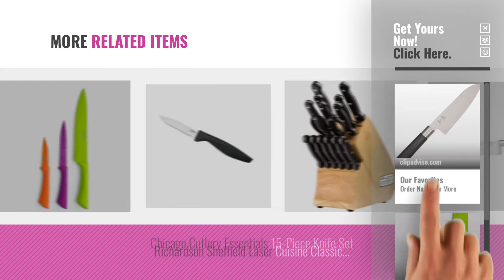Top 10 Kitchen Knives Global [2018]: Kai Wasabi Black Santoku Knife, 6-1/2-Inch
Top 10 Kitchen Knives Global [2018]

Kai Wasabi Black Santoku Knife, 6-1/2-Inch by Shun

Richardson Sheffield Love Colour Stainless Steel 3 Piece Kitchen Knife Set by thinKitchen

Oceanstar KS1200 Contemporary Knife Set with Block, Elegant Black, 6-Piece by Oceanstar

Global G-2 - 8 inch, 20cm Chef's Knife by Global

Global G-5 - 7 inch, 18cm Vegetable Knife by Global

Mercer Culinary Genesis 6-Piece Forged Knife Block Set, Steel/Black by Mercer Tool

Global SAI-01 Chef's Knife, 7-1/2", Silver by Global